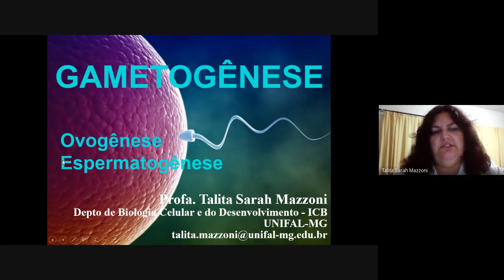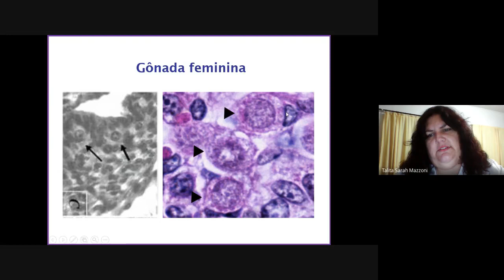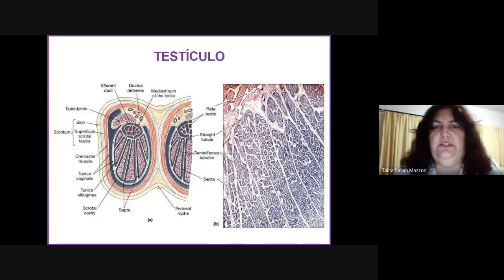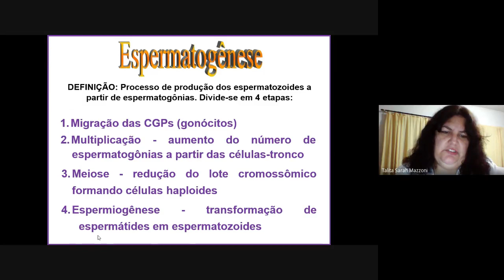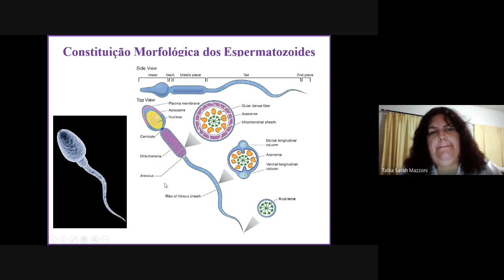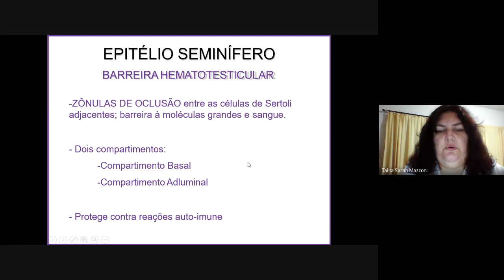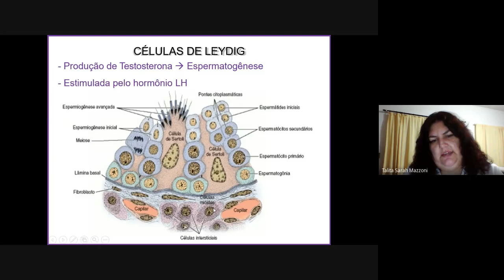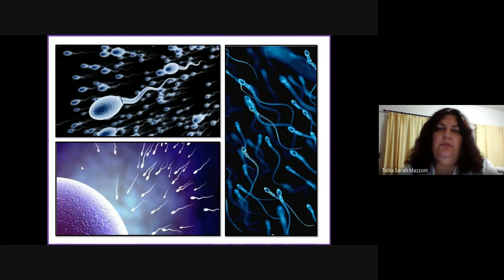Espermatogênese - Profa. Talita